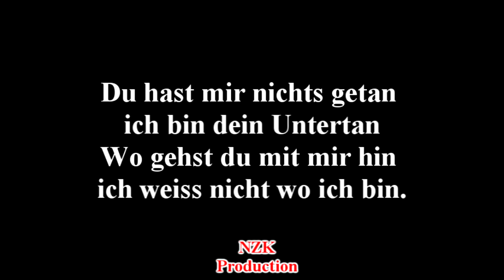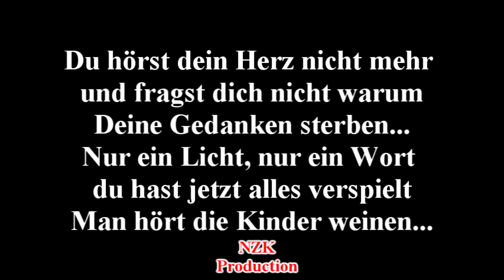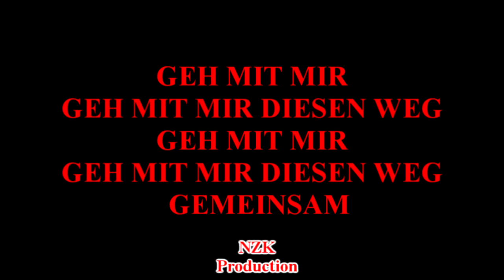Die! - Geh mit mir(Lyrics)